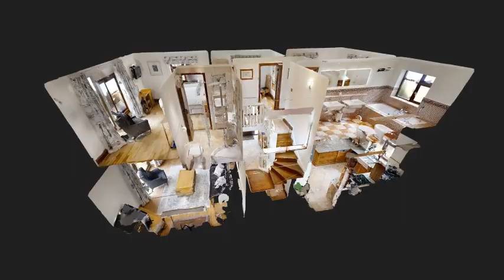Riverbank LONG INTRO 480p MP4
Riverbank Cottage is located in the quintessentially English village of Alfriston in the South Downs.  The house has three bedrooms, sleeping up to six.

With a beautiful location overlooking the river, yet just a few minutes from the village shops, pubs and restaurants, this is a fabulous spot for a holiday.

For more details or to book, visit the Exclusively Eastbourne website or contact the team on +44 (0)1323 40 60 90 or email